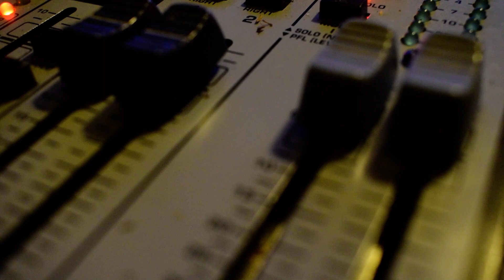lifestyle (demo sound)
prod by L'archiviste